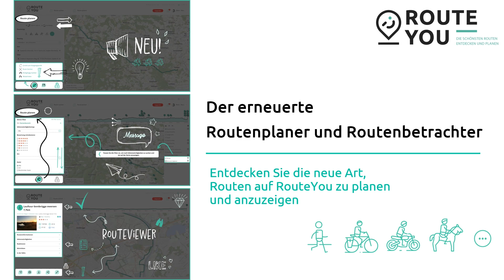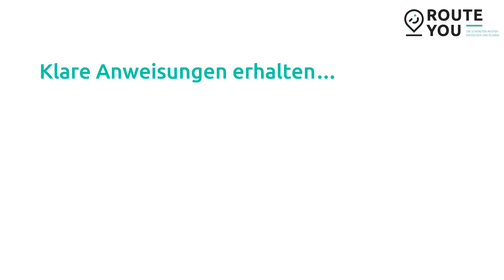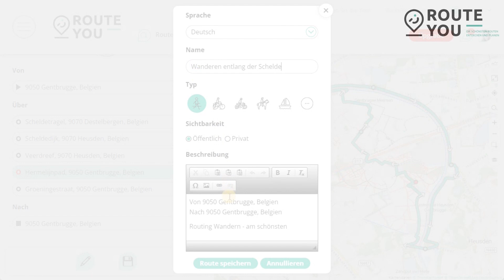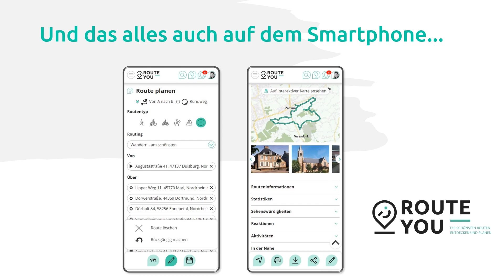Der neue RouteYou-Routenplaner und Routenbetrachter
In diesem Produkttrailer zeigen wir Ihnen die wichtigsten Änderungen im neu gestalteten RoutePlanner und RouteViewer von RouteYou:

1) Die Karte befindet sich jetzt immer auf der rechten Seite
2) Sticky Buttons mit direktem Zugriff auf die wichtigsten Funktionen
3) Praktische Aktionsbuttons während der Planung
4) Klare Anweisungen bei der Verwendung von Kartenebenen mit Referenzrouten oder Sehenswürdigkeiten
5) Aufteilung zwischen drucken und herunterladen im Routenbetrachter